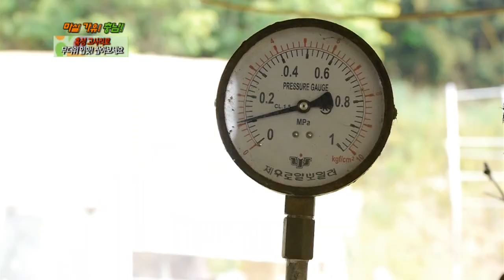마실가유 홍성 고사리로 무더위 입맛! 잡아보세요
날씨도 덥고, 입맛도 없고, 기운도 없을 때 이럴 때 밥과 고추장 또 이 것 하나 넣고 쓱! 쓱! 비벼먹으면 그 맛이 참 일품인데요. 오늘은 저와 함께 홍성에 있는 거북이 마을로 고사리 향 맡으러 가봅니다.

흔히 귀여운 아기 손을 고사리 손이라 불리는 이유, 아시나요? 고사리는 고사리과의 식물로 어린애 주먹처럼 잎이 펴지지 않았을 때 채취하기 때문입니다. 충남 홍성군 구항면 거북이 마을 일원에서는 아이의 손처럼 귀엽고 반가운 고사리 수확이 한창인데요. 특히 이곳에서 생산하는 고사리는 제초제나 화학비료를 사용하지  않은 친환경 농산물로 소비자들에게 인깁니다.

우리 마을에 보통 연간 2만kg 정도 생산을 합니다. 전부 수집을 합니다.

보통 4월에서 6월까지가 제철인 고사리의 생산과정은 '명품'과 진배없습니다. 채취에서 삶고 말려서 소비자들에게 전달되기 까지 농민들의 장인정신으로 일일이 수작업을 통해 이뤄집니다. 농민의 굵고 뜨거운 땀방울이 만들어낸 홍성 거북이 마을 고사리는 학교 급식 재료로, 인근 지역의 마트로 납품되며 소비자들의 식탁을 명품으로 만들어주는 로컬푸드로 인정받고 있습니다.

산이나 들에서 흔히 자라는 고사리. 이 고사리는 흔한 것 같지만, 우리의 건강을 챙겨주는 건강 식품으로 자리 잡고 있다고 합니다. 현명한 주부님들 오늘 저녁 메뉴 걱정하지 않으셔도 될 것 같습니다.